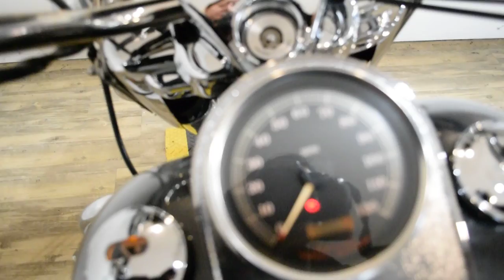2001 Harley-Davidson Road King | Used motorcycle for sale at Monster Powersports, Wauconda, IL